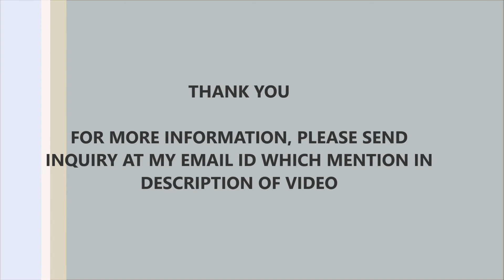Square Bottle Automatic Wrap Around Sticker Labelling Machine